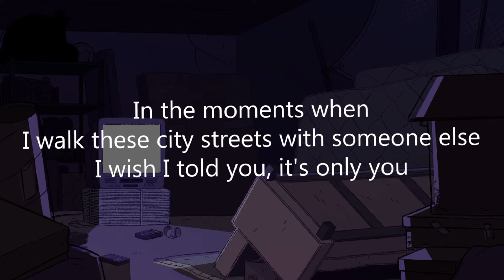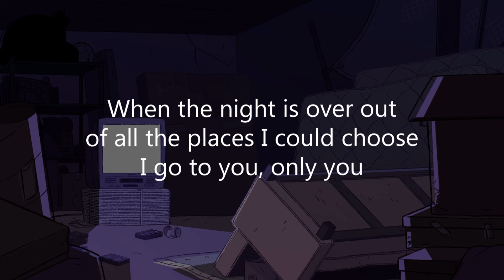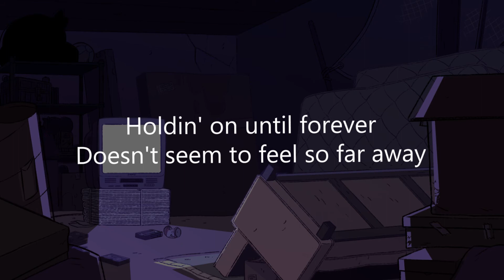benny blanco, Marshmello, Vance Joy - You (Lyrics)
🎤 Lyrics: benny blanco, Marshmello, Vance Joy - You

[Verse 1]
In the moments when I hear my voice
But don't feel like myself
Wish I could hold you, it's only you
In the moments when I walk these city streets with someone else
I wish I told you, it's only you

[Chorus]
Oh, you, only you
When the night is over out of all the places I could choose
I'll go to you, only you
Feel you're just below the surface, darling
All I wanna do is go to you

[Post-Chorus]
I go to you

[Verse 2]
There were times when you would reach out for a little more of me
Now I can see how much you hurt when I stood still
But I'm learning what it's like to open up a different sidе
'Cause when something hurts this much I know it's rеal

[Bridge]
Feel you're just below the surface
And I'm getting home, we're getting through
'Cause things [?] couldn't get any better
Holdin' on until forever
Doesn't seem to feel so far away